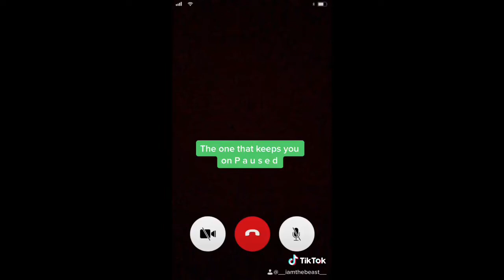Different TYPES of People on FACETIME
Message from me to you: Love yourself first. Don’t search for society’s acceptance of you and don’t let nobody tell you what and how you feel is wrong. You are beautiful regardless of what you may have that somebody else doesn’t. God loves you, I don’t know you and I love you and want the best for you. Don’t forget to be unapologetically you and to just fill your heart with love and diminish the hate and envy you have and let happiness run all over you.
John 3:19
2Timothy 3:1-5